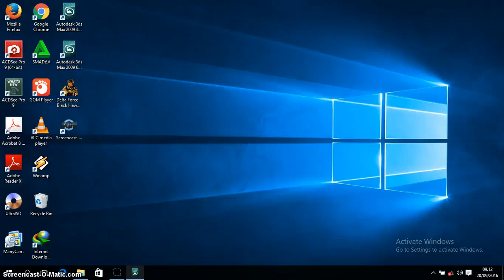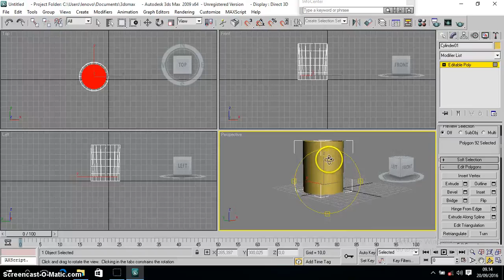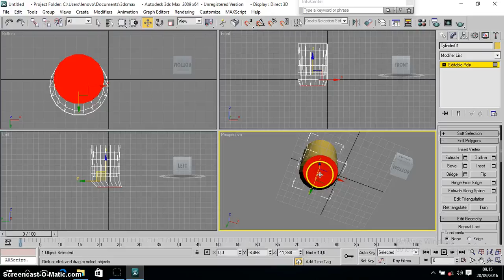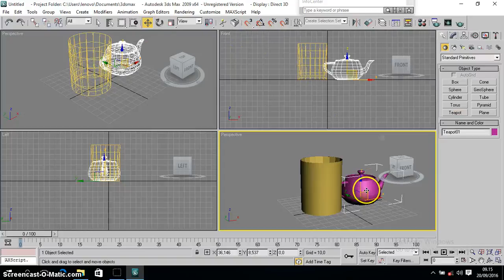3D Smax Tutorial Membuat Gelas dan Teko